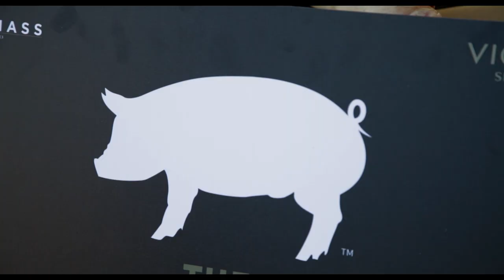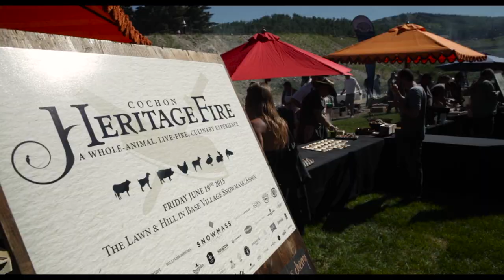HERITAGE FIRE by COCHON 555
Heritage Fire by Cochon 555, a premier hyper-local, whole animal, live-fire, outdoor food and wine event. Going on seven years, the events continue to attract sold-out crowds, which recently included hosting Heritage Fire Snowmass during the Food & Wine Classic in Aspen. The goal of the events produced by the team at Cochon 555 are to promote honest food artisans, celebrate family farms, and create culinary awareness for those hard working people responsibly raising heritage species. The events tilt the scales in favor of the farms and the relationship with the emerging chef community constantly struggling with paying premium food prices when the decision is made to serve their guests safer, flavorful food raised locally. Heritage Fire is a massive collection of culinary experts cooking together for a crowd of meat and wine enthusiasts over live-fires during a high-energy culinary experience.

Heritage Fire will showcase more than 50 notable chefs cooking 3,000 pounds of heritage breed animals alongside wines from California and Germany. Chefs and farmers will work together to spotlight traditional outdoor cooking techniques paired with amazing wines and the craft beers of Magnolia Brewery. The list of heritage dishes featured include wood roasted duck, assorted cuts of dry-aged beef and tartare Bar from Creekstone Farms, spit roasted local rabbit, roasted goat, raw oysters and roasted clams, octopus with chorizo, sturgeon, and many variations of heritage breed pig with artisan cheeses and heirloom vegetables which are all paired with the best beverages.

“It’s always an honor to host Heritage Fire in St. Helena, and to have amazing partners like Charles Krug, St. Helena Tourism and the Napa Valley welcome us for this special weekend means things are really heating up for heritage species, responsible agriculture and amazing chefs. Napa and Colorado are now home to Cochon’s best expression of live-fire cooking in the country and as a guest, immersion in the good food movement means eating well, enjoying interaction with  the best chefs, farmers and sponsors from around the country. Guests can expect an epic culinary experience,” stated Brady Lowe, Founder of Cochon 555.

About Cochon US Tour
The Cochon US Tour executes a variety of unique, local food events that are focused on raising enthusiasm for supporting family farms with the world’s first environmentally conscious nose-to-tail pig competition. The flagship Cochon 555 event is celebrated as the world’s first environmentally conscious nose-to-tail pig competition. Created in response to the lack of consumer education around heritage breed pigs, this epic pork feast visits 20 major cities in North America annually. The tour also features a multitude of live-event expressions including Heritage BBQ (global cultures), Heritage Fire (live-fire event), EPIC Cochon (hyper-premium), and Cochon Island (agri-tourism). The events feature top chefs preparing whole heritage breed pigs and other locally raised proteins. Together with winemakers, brewers, distillers and craft food makers they create authentic culinary events celebrating champions in the good food movement. Since its launch, the tour has supported responsible family farming by allowing 50,000 people to taste heritage pork for the first time and by donating more than $450,000 to charities and culinary schools, and more than $750,000 directly to farmers. or follow @cochon555 on Twitter.

Founder - Brady Lowe